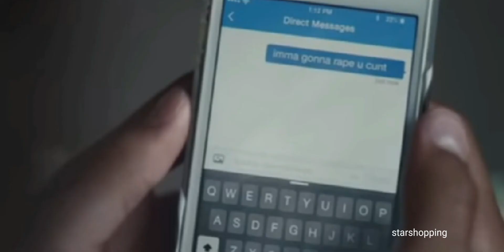rue - depression ☆ formula ☆ labrinth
show: euphoria
character: rue
actor: zendaya
tw: speaking abt depression, panic attacks etcetera
song: formula - labrinth
lyrics:
E equals MC squared
I got a blimp inside my head
Flew over the cuckoo's nest

The lights are on, there's no one here
Puffing with the dragons
I'm livin' for the thrill, formula

Screws loose on a Monday
Screws loose, where's the propane?
Screws loose, tell 'em

I'm livin' for the thrill, formula, tell 'em

I'm livin' for the thrill, formula (screws loose)
Screws loose

-mai xx

NONE OF THE CLIPS//CHARACTERS//MUSIC USED ARE MINE, I ONLY DID THE EDITING.